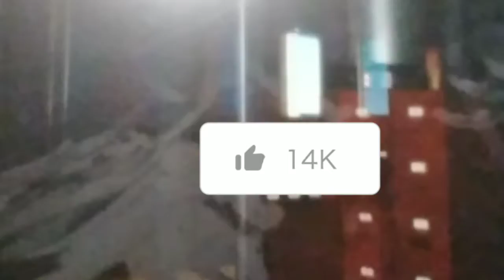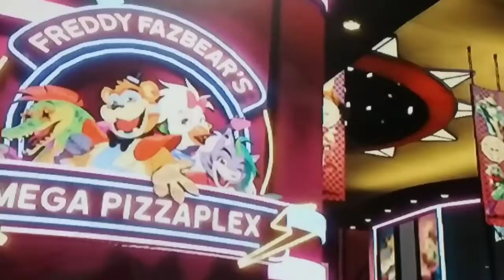five nights at Freddy secret breach